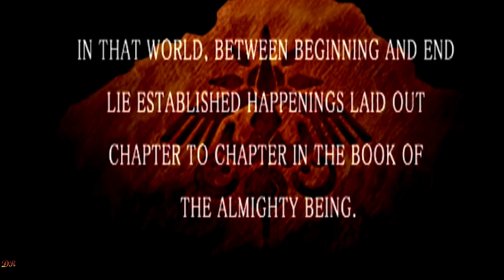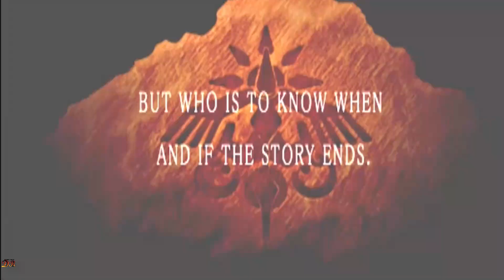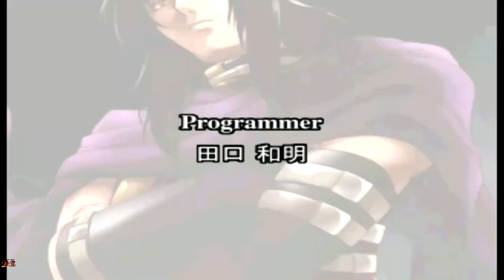Opening Anime Game 🎮🎮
INFOMATION

0:00 Wild Arms： 2nd Ignition
1:34 Toshinden 4
3:08 The Granstream Saga
The Crown Knights： Jaja-Uma! Quartet - Mega Dream Destruction
Suchie-Pai Adventure： Doki Doki Nightmare
Spectral Force - The Band of Meymay Knights
Sorcerous Stabber Orphen
Jigoku Sensei Nube